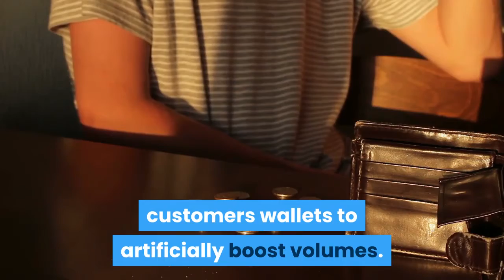Industry ‘Under Threat’ as South Korean Police Raid Crypto Exchange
Police in South Korea have raided the offices of Coinbit, a South Korean crypto exchange, under suspicion of widespread market manipulation. The exchange was set up in 2018 by gaming firm Axia, and has risen to become one of the most promising of the chasing pack of exchanges behind market leaders Bithumb and Upbit. Details are sketchy so far, with the police yet to release a full statement, but multiple media outlets in Seoul have confirmed that officers have raided Coinbit’s offices in the affluent Gangnam District of the capital, seizing property or data belonging to the exchange as part of their investigation. Police have also stated that the firm’s CEO, named only as Choi, and other executives are suspected of manipulating trade figures and operating “ghost” accounts – fake customer wallets, moving tokens around on employee-operated customers wallets to artificially boost volumes. Lee Jong-Cheol, a blockchain business consultant based in Seoul, told Cryptonews.com,Per Seoul Shinmun, police suspect that up to 99% of the trading data Coinbit has released has come from fraudulent transactions involving bitcoin (BTC), ethereum (ETH), XRP and tether (USDT). The media outlet reports that questions have also been raised about the exchange’s accountancy methodology, as the firm has never used an external auditor. One industry expert called Coinbit’s account records and auditing history “unreliable.”